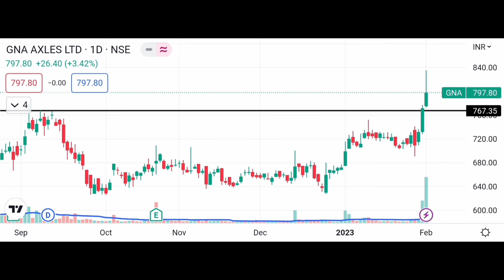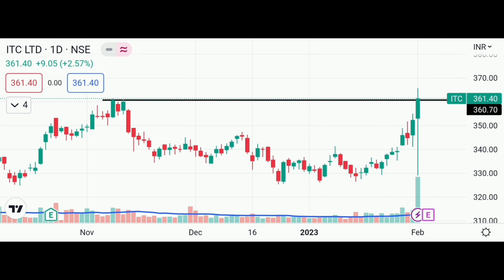Breakout stocks for tomorrow swing trading stocks for buy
vks trading,
breakout stocks,
swing trade home,
swing trading,
voodoo trading,
pm stock academy,
rich trading minds academy,
swing trading stocks today,
investographer,
investographer live,
swing trading stock selection screen,
mukul agarwal stock,
stock 4 retail,
stock screener,
best stocks for tomorrow swing trading,
intraday stock selection screener,
investographer live today,
today breakout stock,
trade with vivek,
best swing trade stocks for tomorrow,
swing trader,
52 week high trading strategy,
best intraday stocks for tomnorrow,
intraday screener,
intraday stock selection,
pm stock academy intraday,
screener for intraday trading,
share academy,
swing trade,
swing trading tomorrow,
weekly breakout stocks,
agarwal stock,
best breakout indicator,
best stock screener,
best swing stocks right now,
deepak rohilla,
how to find best stocks for intraday trading,
live stock scanner,
money mantra with deepak rohilla,
mukul agarwal,
sahil bhadviya,
Screener,
stock ka commando,
stock screener for intraday trading,
stock selection for intraday,
stock4retail screener,
stocks to buy in november 2022,
stocks to trade tomorrow,
swing trades for tomorrow,
swing trading malayalam,
swing trading stocks for this week,
tomorrow buy stock,
tomorrow stocks to buy,
trading breakout strategy,
vivek bajaj intraday,
vivek bajaj trading setup,
voodoo stock trading,
52 week low stocks to buy,
best stock screener for swing trading,
best stocks for swing trading tomorrow,
best stocks for tomorrow,
best stocks to buy tomorrow for intraday,
biz tak,
break out stock,
breakout stocks for next week,
breakout stocks for tomorrow malayalam,
breakout strategy,
breakout strategy for intraday,
chart link intraday screener,
chartink live scanner,
chartink scanner,
chartink swing trading scanner,
electcast share latest news,
equity swing trading,
how to find momentum stocks for intraday trading,
how to find stock for intraday
how to find swing trade stocks,
how to identify momentum stocks for swing trading,
how to know what stocks to buy,
how to trade breakouts,
intraday,
intraday shares for tomorrow,
intraday stock,
market structure indicator tradingview,
pm stock academy,
stock commando,
stock for intraday trading tomorow,
stock scanner,
stock tips,
stocks,
swing stocks,
swing strategy,
swing trade strategy,
Swing trades this week,
swing trading scanner chartink,
swing trading shares today,
swing trading stock screener chartink,
swing trading stock selection strategy,
today's breakout stocks,
trading stocks,
wealth saga,